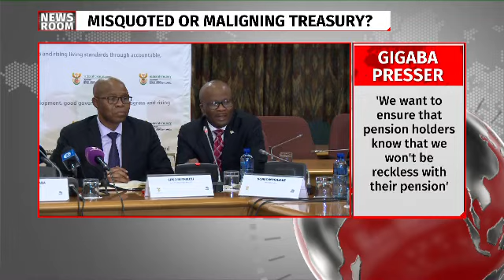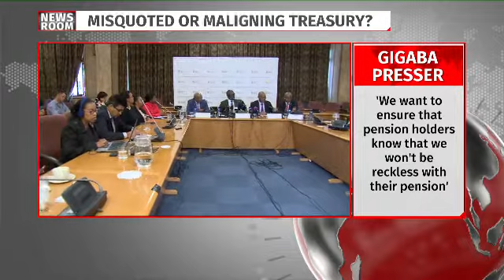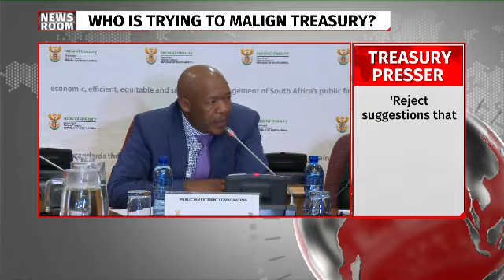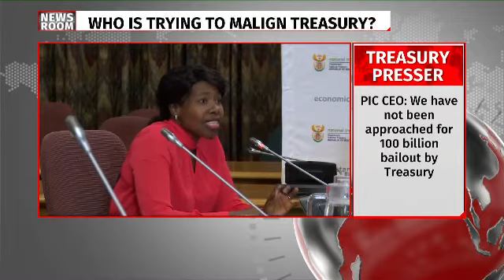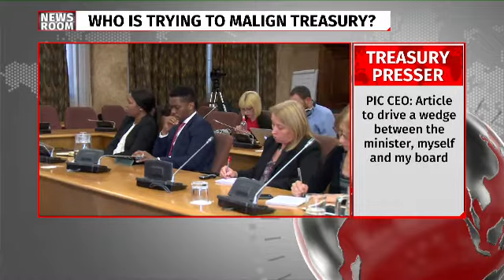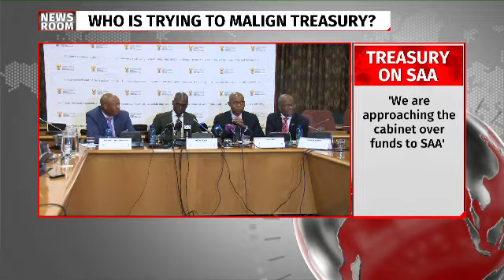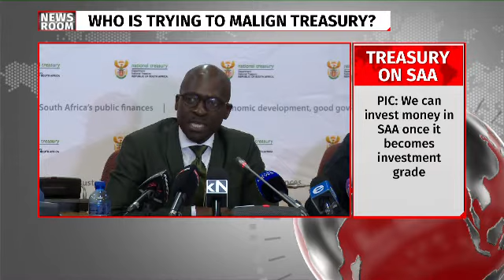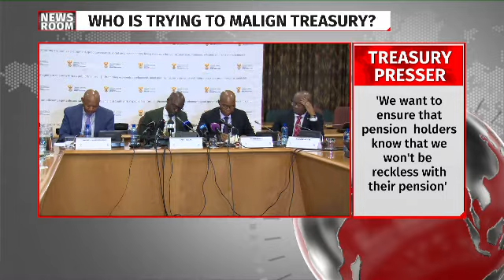Finance Minister Malusi Gigaba briefing media after meeting with PIC board